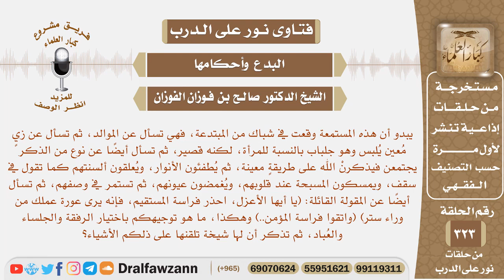يبدو أن هذه المستمعة وقعت في شباك من المبتدعة، فما هو توجيهكم باختيار الرفقة والجلساء والعباد؟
نص السؤال: يبدو أن هذه المستمعة وقعت في شباك من المبتدعة، فهي تسأل عن الموالد، ثم تسأل عن زيٍ مُعين يُلبس وهو جلباب بالنسبة للمرأة، لكنه قصير، ثم تسأل أيضًا عن نوع من الذكر يجتمعن فيذكرنْ الله على طريقةٍ معينة، ثم يُطفئون الأنوار، ويُعلقون ألسنتهم كما تقول في سقف، ويمسكون المسبحة عند قلوبهم، ويُغمضون عيونهم، ثم تستمر في وصفهم، ثم تسأل أيضًا عن المقولة القائلة: (يا أيها الأعزل، احذر فراسة المستقيم، فإنه يرى عورة عملك من وراء ستر) (واتقوا فراسة المؤمن..) وهكذا، ما هو توجيهكم باختيار الرفقة والجلساء والعُباد، ثم تذكر أن لها شيخة تلقنها على ذلكم الأشياء؟
السيرة الذاتية :
للاشتراك في قناة الشيخ صالح الفوزان

رئيس الفريق
لمشروع كبار العلماء